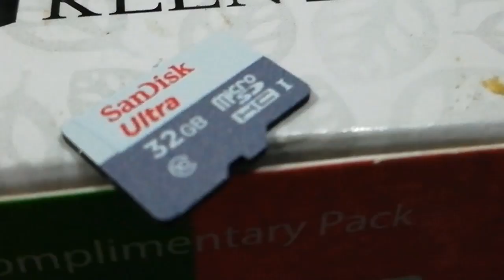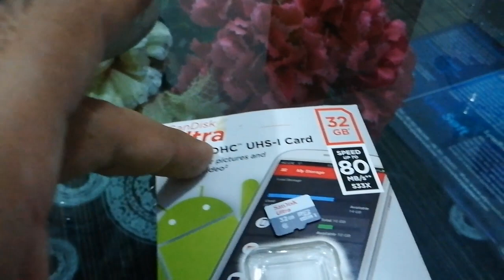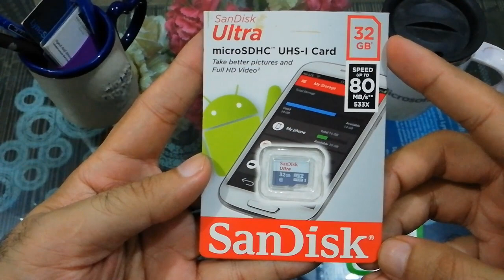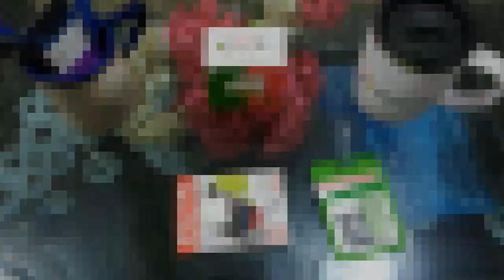Kingston VS SanDisk Ultra MicroSD Card Which is faster ?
Kingston VS SanDisk Ultra MicroSD Card Which One is better and faster than other ?

Ultra Micro SD Class 10 Card With Adapter - 32GB
Product Code: microSDHC
Brand: SanDisk
Color: White and Grey
Price: 1249 PKR
Availability : In Stock
Product Description : Designed for use in Android smartphones and tablets, the class 10 32GB Ultra UHS-I microSDHC Memory Card is a micro-size Secure Digital High Capacity memory card. With 32GB of data storage capacity, the card provides ample space for photos and videos captured with your camera or smartphone. Download the Memory Zone app from the Google Play store and easily manage your media right from your phone. This microSDHC memory offers an SD Class 10 rating along with an Ultra High Speed Class 1 rating, for read speeds up to 40 MB/s and lower write speeds that should at least be able to exceed the Class 10.
Box Contents: 1 x 32GB MicroSD Sandisk Card.